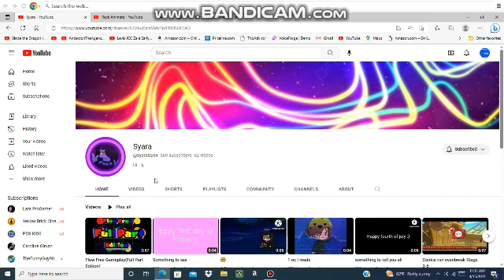Happy birthdays to Rack Animate and Syara.